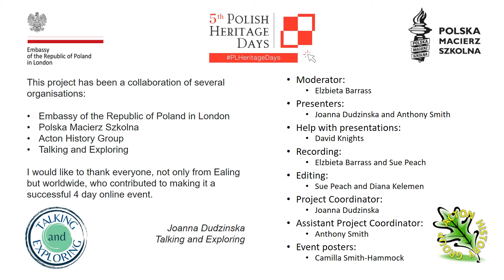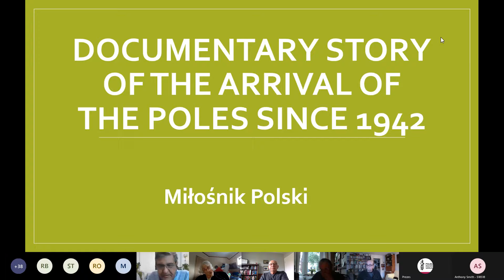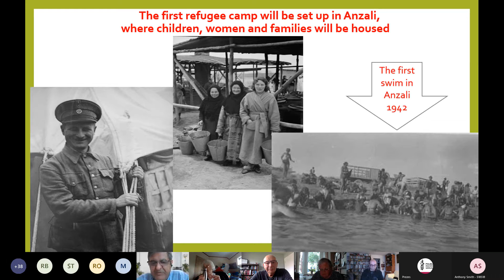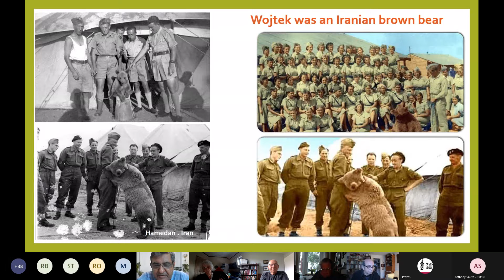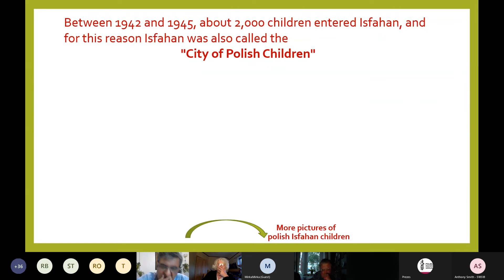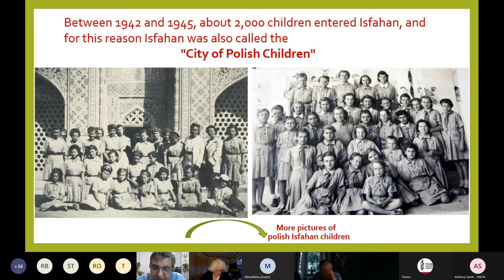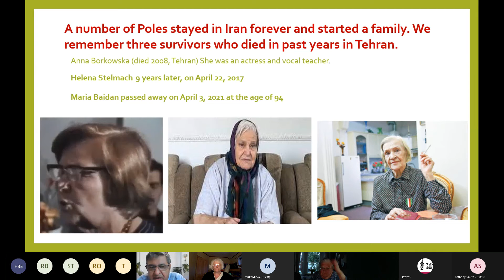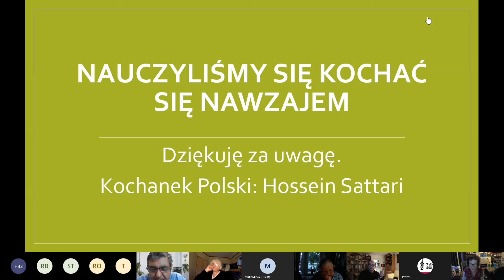PHD2 2021 Hossein Sattari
Supported by the Embassy of the Republic of Poland in London, the Acton History Group, the Ealing Walking Talking and Exploring Group, the Polish Educational Society and Talking and Exploring joined forces to organise a series of four online events celebrating the Polish Heritage Days in May 2021.

The third event on May 9th focussed on the Second World War and after, looking at Polish involvement in the UK, in the Middle East and worldwide

This is the third of five videos from Day 2. Follow Talking and Exploring and watch the other videos from the event which will give you a good idea of Polish connections and experiences in this country and elsewhere.

Here, Hossein Sattari, Iranian citizen and long-time friend of the Polish people, gives a documentary story of the arrival and temporary settlement of the Poles in Iran in 1942. A few stayed in Iran for the rest of their lives.

We are forever grateful to Sue Peach of the Acton History Group and the University of the Third Age for giving her time to produce these videos for publication